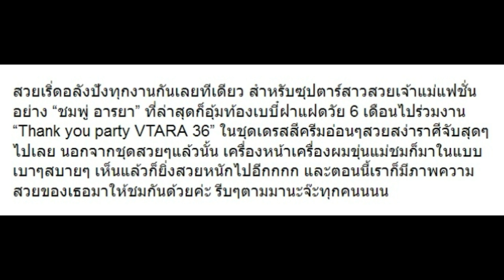“ชมพู่ อารยา” ท้อง 6 เดือน ล่าสุดในลุคสุดสวยขนาดนี้ มาดูเธอไปไหน!!?